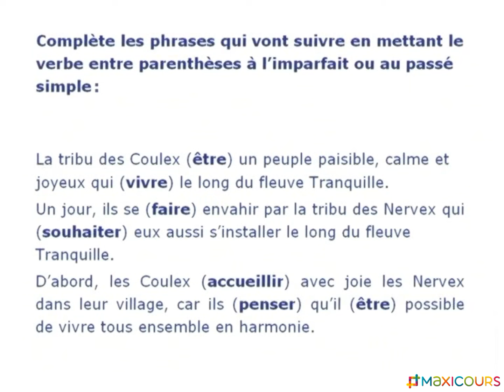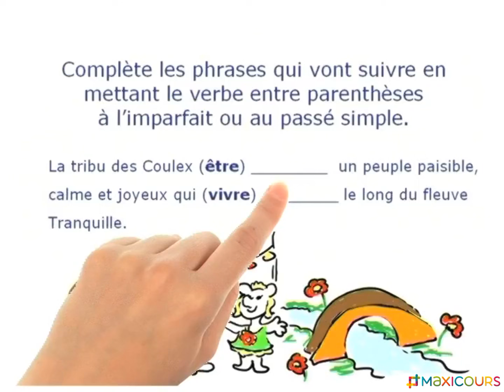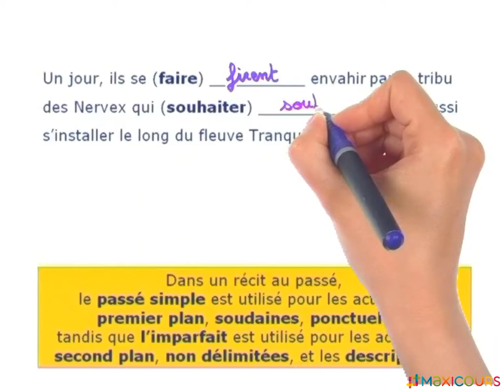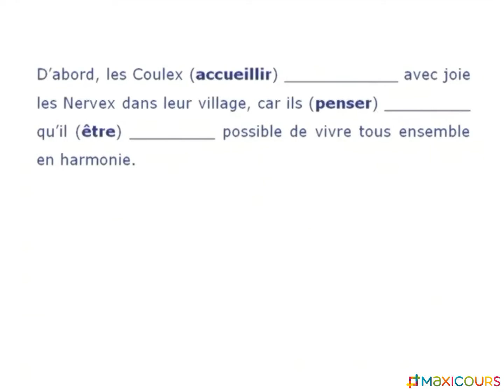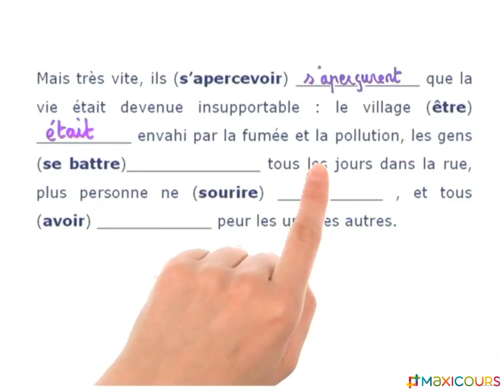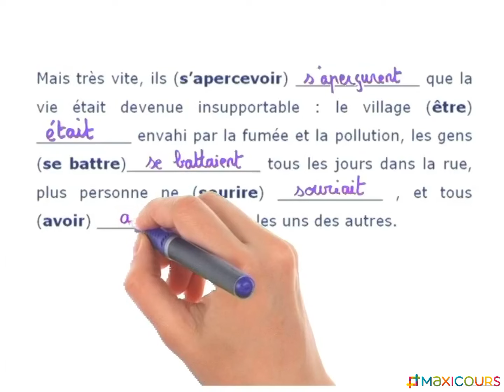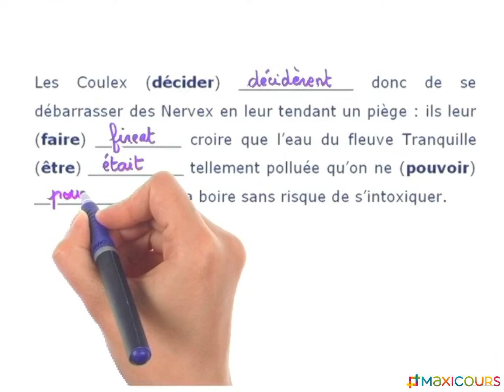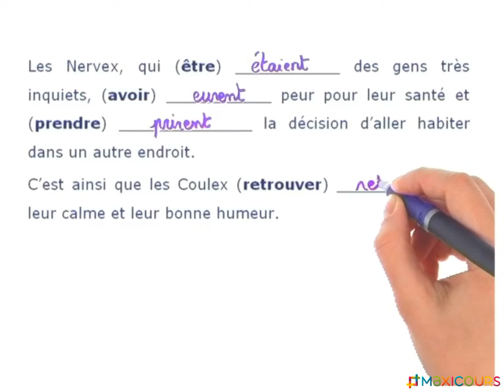Français : La valeur de l'imparfait et du passé simple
Exercice de français : La valeur de l'imparfait et du passé simple - Conjugaison

pour plus d’infos sur le n°1 du soutien scolaire sur internet.